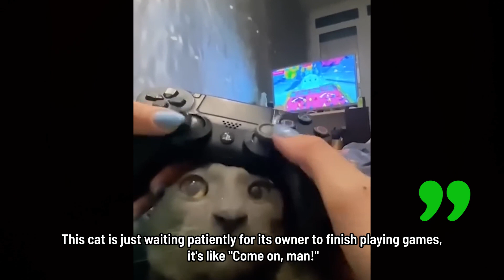Best Funny Animal Videos Of The 2023 🤣 - Funniest Cats Videos 😺😍 Part 4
We've selected the best of the funniest and cutest Cats😹  videos that will make you laugh all day long😃

😇You are always welcome! With love "Kitty Kingdom"🥰